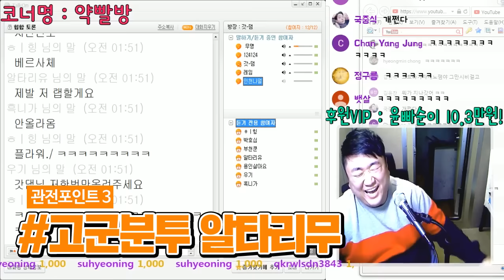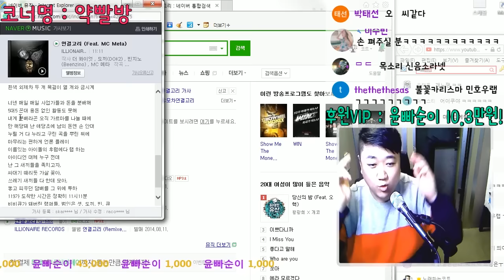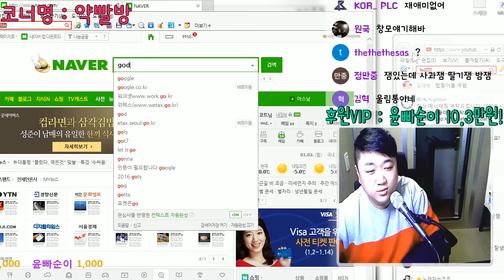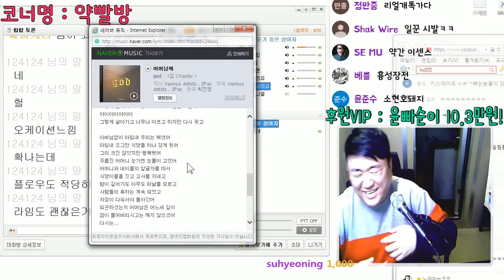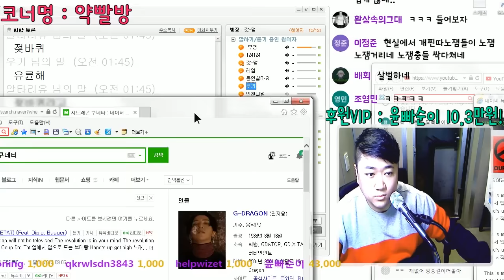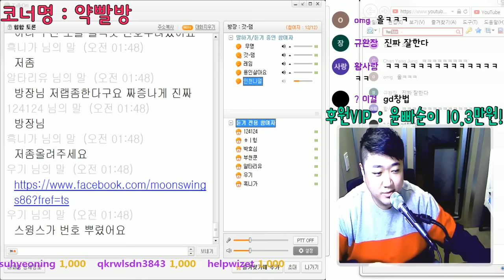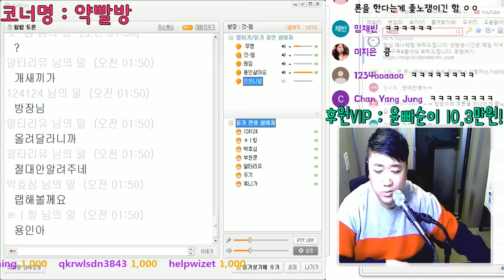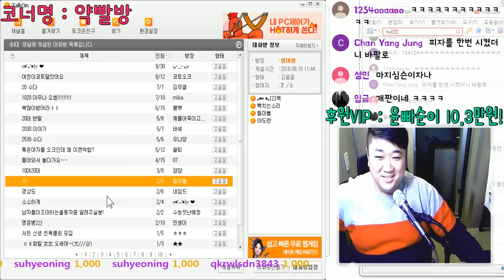[노래하는코트] 통제불가! 방송 최초, 개 난장판 "약빨방 헬파티!"